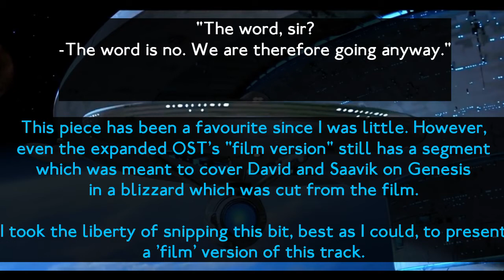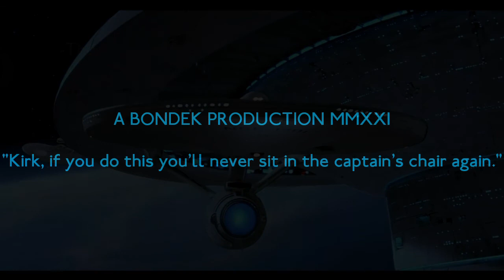James Horner's Stealing the Enterprise (1984) Film version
Description at start